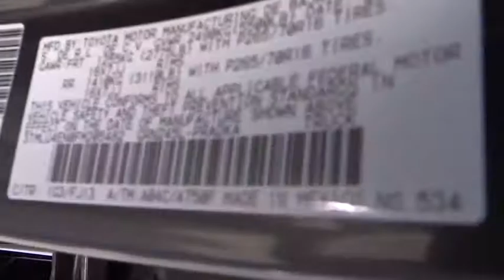2015 Toyota Tacoma Carson City, Reno, Northern Nevada, Dayton, Lake Tahoe, NV 55879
2015 Toyota Tacoma
2015 Toyota Tacoma 4WD Double Cab - Stock#: 55879 - VIN#: 3TMLU4EN0FM205482

Get ready to have some serious fun with the most adrenaline-inducing lineup of off-road vehicles ever unleashed, the 2015 Toyota Tacoma Pro. It has muscular curves and a rugged look, complimented by large bumpers, bulging fenders, and a big grille. The 2015 Tacoma starts the adventure with available 4WD, an electronically controlled transfer case, stability control sensors and available BFGoodrich off-road tires, to deliver maximum traction. Whether it is for work or play, the Tacoma can handle all you throw at it in a more manageable form than a full-size pickup. Offered in three cab: Regular Cab fits up to 3 people, the Access Cab seats 4, and the Double Cab with large four doors and spacious interior for 5. Each cab size can be purchased as a Rear-Wheel Drive, or with 4WDemand part-time 4WD that can switch from 2WD to 4WD and back even while the vehicle is in motion. Each drivetrain is available with an automatic or a manual transmission. The exception is the Double Cab 4x2s, which are automatics only. All Regular Cab trims are powered by a 2.7-Liter, 159 Horsepower, 4-Cylinder engine. The Access Cab and Double Cabs add an optional 4.0-Liter, 236 Horsepower V6, exclusive to certain trims. Its fiber-reinforced composite bed has better impact strength than steel. Everywhere you look, you'll find thoughtful additions like rails, rings and compartments that make loading/unloading super easy. The interior has a modern urban feel, with controls and instruments that are easy to see and use. Sit inside and appreciate its intuitive feel, that is easy to maintain and comfortable as well. Offered with four levels of Entune audio, which uses compatible smartphones to provide access to information, entertainment and navigation.Four Wheel Drive, Power Steering, ABS, Front Disc/Rear Drum Brakes, Brake Assist, Brake Actuated Limited Slip Differential, Steel Wheels, Tires - Front On/Off Road, Tires - Rear On/Off Road, Conventional Spare Tire, Tow Hooks, Power Mirror(s), Intermittent Wipers, Daytime Running Lights, Automatic Headlights, AM/FM Stereo, CD Player, MP3 Player, Bluetooth Connection, Auxiliary Audio Input, Bucket Seats, Driver Adjustable Lumbar, Pass-Through Rear Seat, Rear Bench Seat, Adjustable Steering Wheel, Power Windows, A/C, Passenger Vanity Mirror, Power Door Locks, Engine Immobilizer, Traction Control, Stability Control, Front Side Air Bag, Tire Pressure Monitor, Front Head Air Bag, Rear Head Air Bag, Passenger Air Bag Sensor, Driver Air Bag, Child Safety Locks